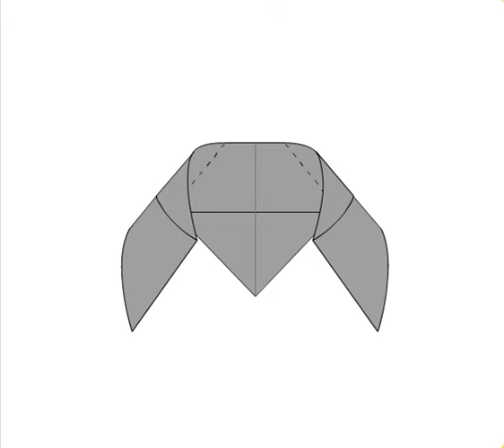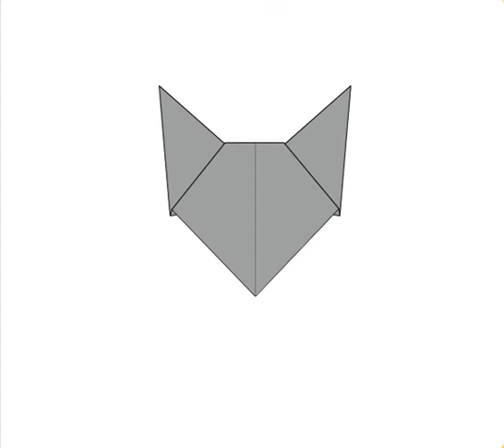How to make origami Siamese cat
How to make origami Siamese cat step by step